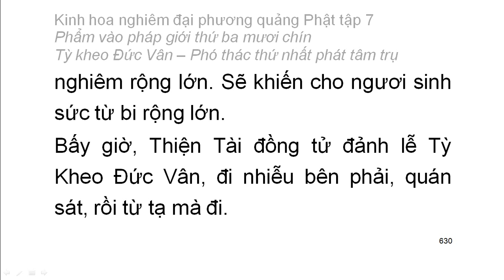Tập 7: Kinh hoa nghiêm: Phẩm vào pháp giới thứ 39 - chữ to dễ xem rất hay (44)